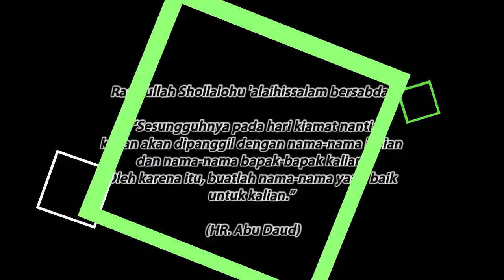nama bayi perempuan islami modern dan artinya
Berikut rangkaian nama bayi perempuan muslim, dengan 3 suku kata yang dirangkai dengan komposisi makna dan arti yang pas untuk dijadikan inspirasi buat para bunda muslimah yang sedang mempersiapkan nama-nama bayi untuk buah hatinya.
adapun nama nama yang tertera dalam video ini jika akan menggunakanya supaya di tashih ulang bisa lewat kamus atau melalui ahli bahasa,agar tidak terjadi kesalahan, baik lafadz maupun makna. karena apa yang kami sajikan disalam video nama islami ini mengacu pada terjemahan umum dari buku nama-nama bayi muslim.
semoga bermanfaat

nama bayi perempuan islami 2 kata,nama bayi perempuan islami dan artinya,nama bayi perempuan islami 3 kata dan artinya,
nama bayi perempuan islami modern,
nama bayi perempuan islami dalam alquran,nama bayi perempuan islami 2021,nama bayi perempuan islami awalan huruf s,
nama bayi perempuan islami awalan huruf n,nama bayi perempuan islami lahir bulan juni,